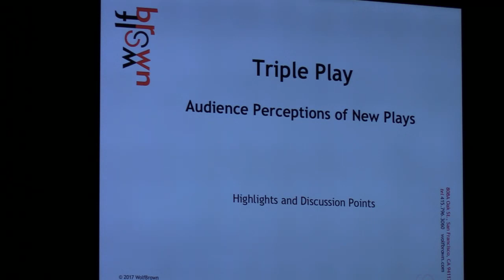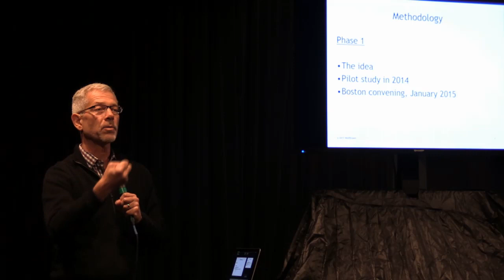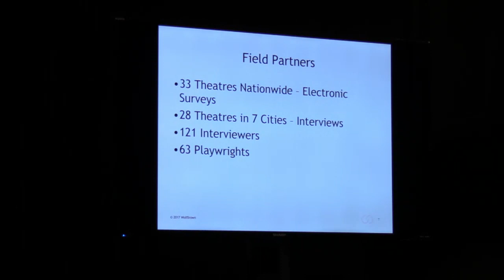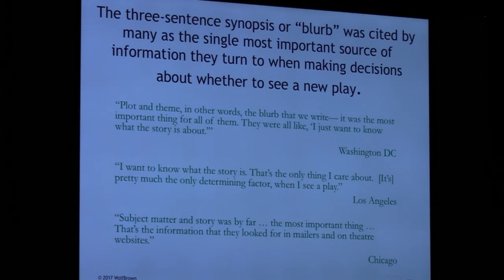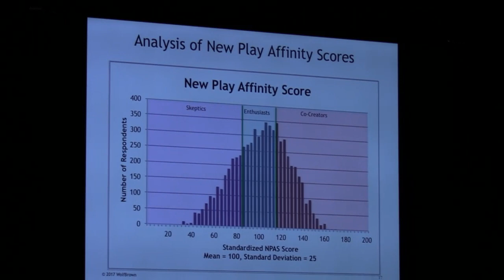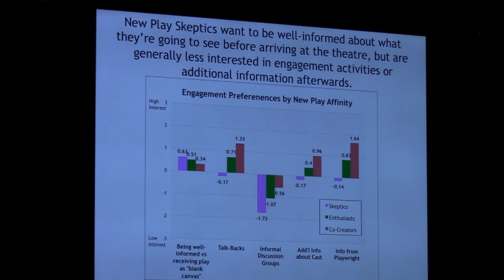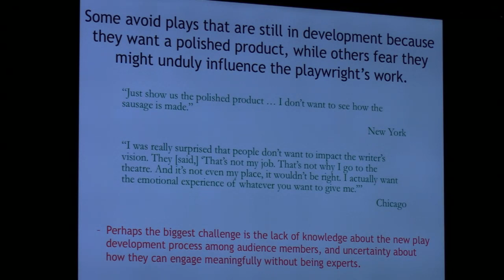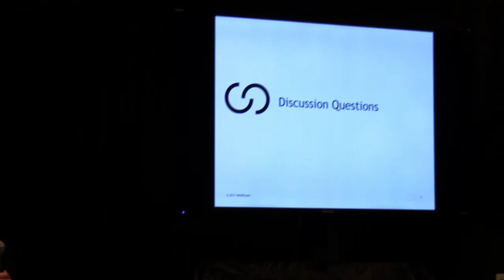Triple Play discussion from Theatre Development Fund and Theatre Bay Area in Boston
Theatre Development Fund and Theatre Bay Area presented a discussion about the findings of their multiyear research project Triple Play livestreaming on the global, commons-based peer-produced HowlRound TV network at howlround.tv on Monday 20 November 2017 at 6:30 p.m. EST (Boston) / 5:30 p.m. CST (Chicago) / 3:30 p.m. PST (San Francisco).

This study has examined the triangular relationship between playwrights, audience members, and theatres to try to uncover ways that we can increase the number of folks who attend new work. Over the past three years, over 70 playwrights and 54 theatres have talked to 350 single ticket buyers in hour-long conversations, and another 7200 ticket buyers were surveys.

Tory Bailey and Brad Erickson presented the findings of the study and engage with questions and comments from the local Boston audience.